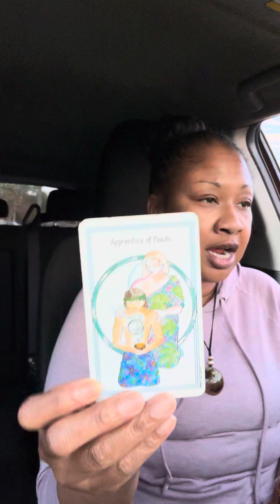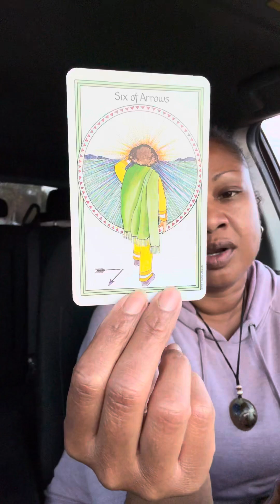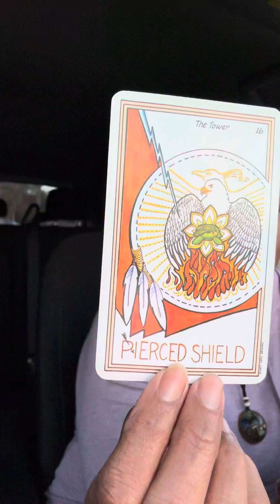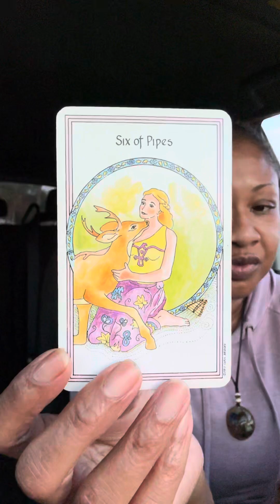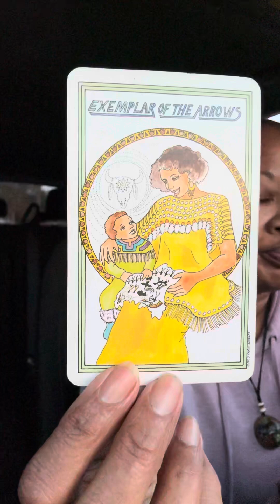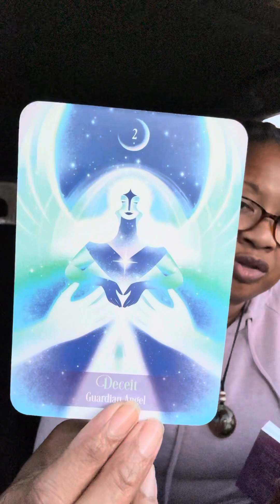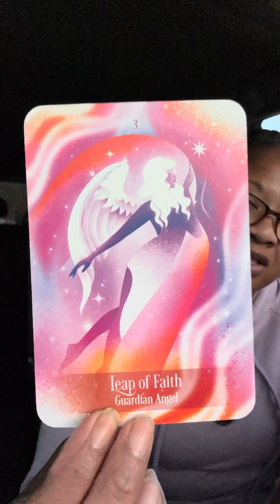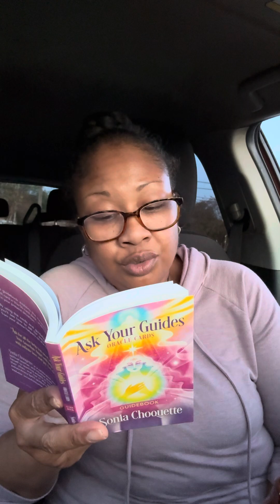Career Reading! Victory‼️